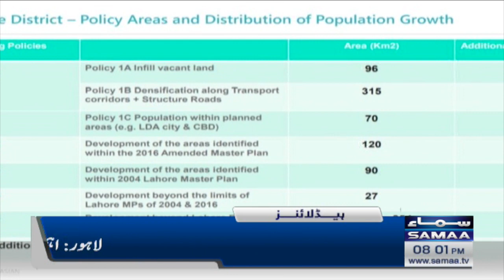Samaa News Headlines 8pm | SAMAA TV | 21st December 2022